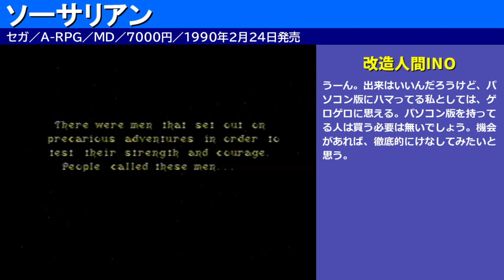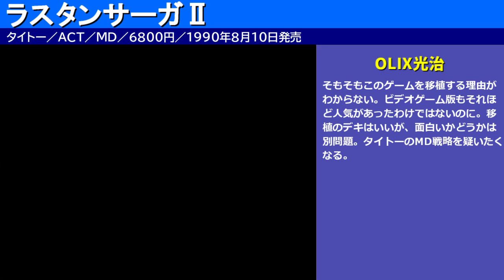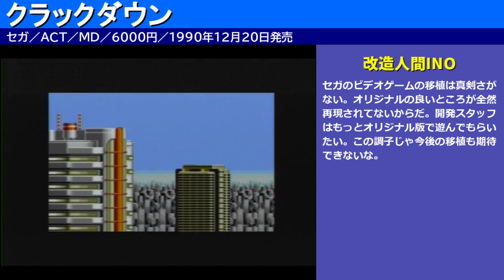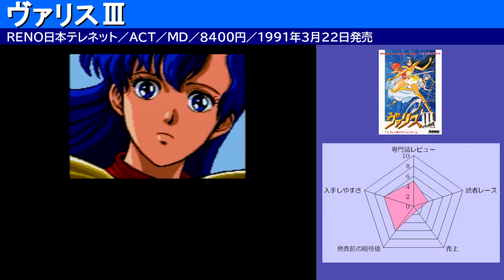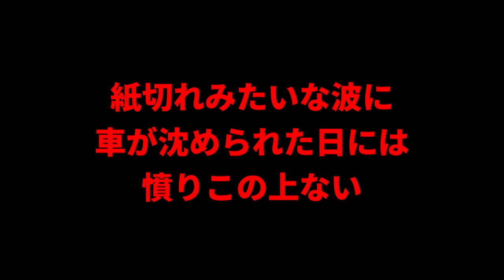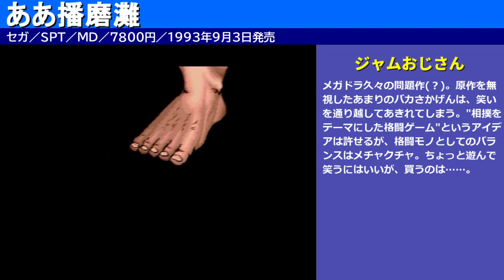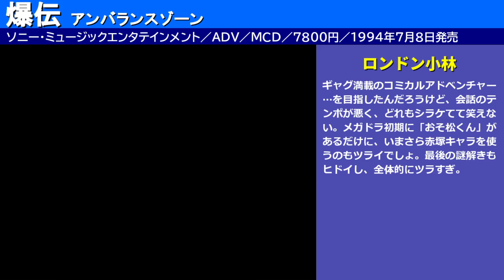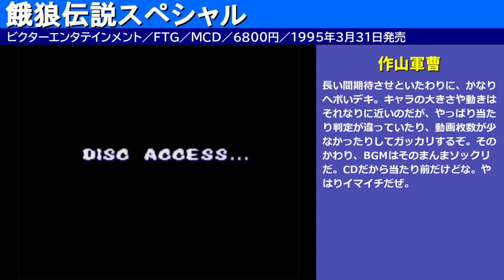BEEP!メガドライブ、辛辣すぎるソフトレビュー20選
BEEP!メガドライブのソフトレビューの中でも、辛辣だったものをまとめてみました。基本的に、時系列で紹介していますが、大トリはやはり、あの帝王様に努めてもらっております。